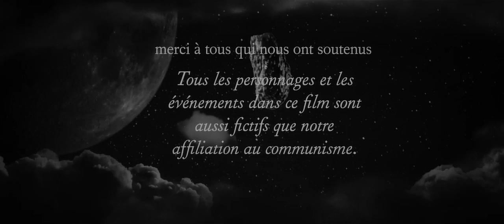L'AFFAIRE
Based on Pierre Choderlos de Laclos' Le Liaisons dangereuses. To view a copy of this license,